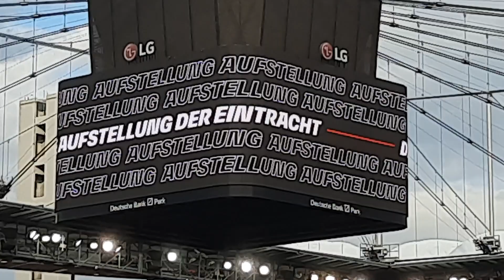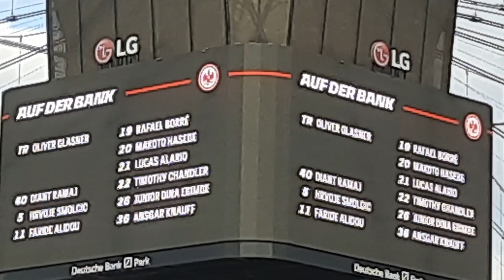03.09.2022 SGE - RBL und hier ist die Aufstellung von Eintracht Frankfurt